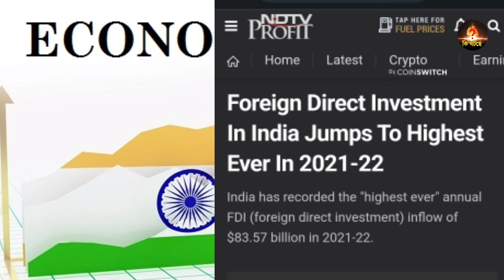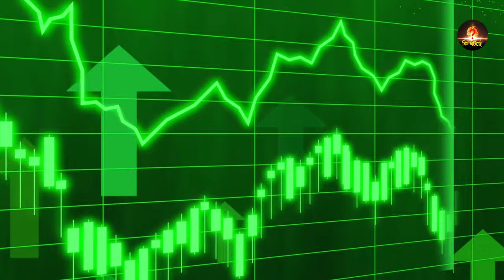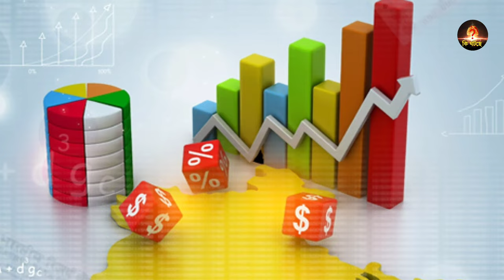ভয়ানক রেকর্ড ব্রেক করলো ভারত, ভারতীয় ইকোনমির দাপট বিশ্বে | india record fdi | Indian Economy grow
Hello Friends Wellcome To Our Channel "What Happened bangla". WhatHappenedbangla Is Our 2nd Channel...Here We Talk About Latest geo political topics, internation relation etc.Subscribe Our Channel To Get Latest Geo Political News...